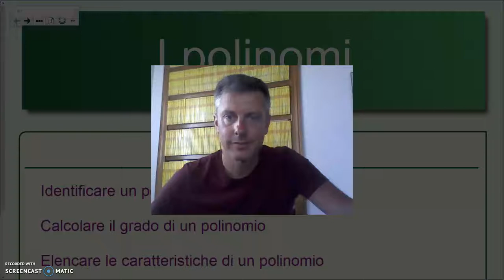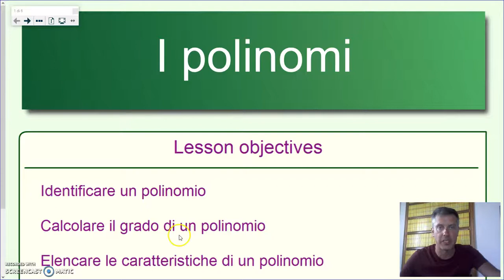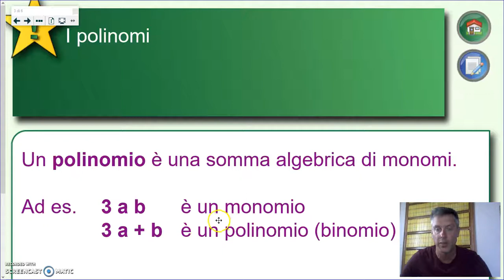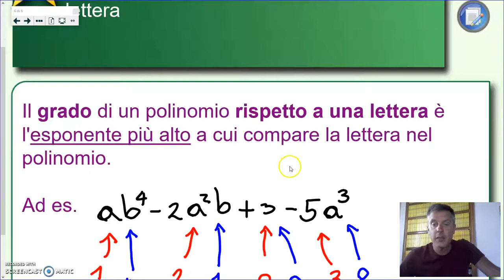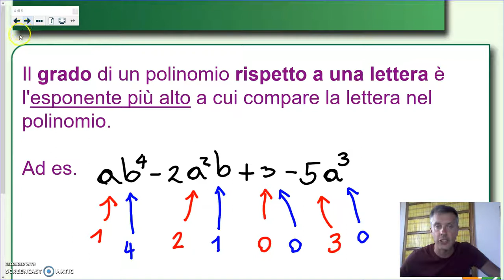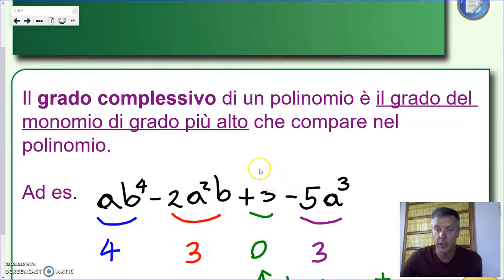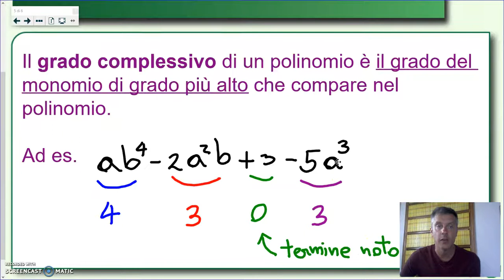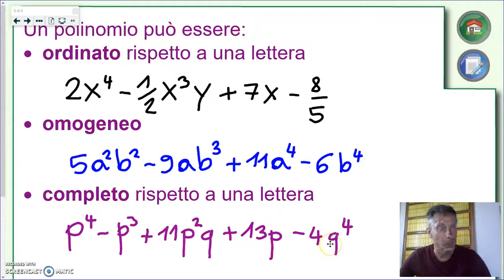I polinomi - Algebra